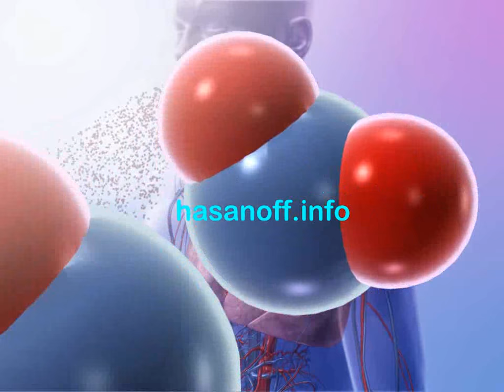Respiratory System Overview